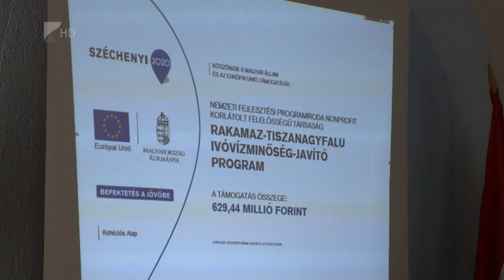Költséghatékonyabban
Költséghatékonyabban tudja eljuttatni a szolgáltató a közeljövőben az ivóvizet a Rakamazon és a Tiszanagyfalun élőkhöz. A víz minősége nem változik, a mostanihoz hasonlóan rendkívül jó minőségű és egészséges marad. Csaknem 630 millió forintból kezdik el korszerűsíteni az ivóvíz ellátását egy európai uniós és hazai forrásból finanszírozott pályázat keretében. A projekt megvalósításának tervezett dátuma 2024. júniusa.